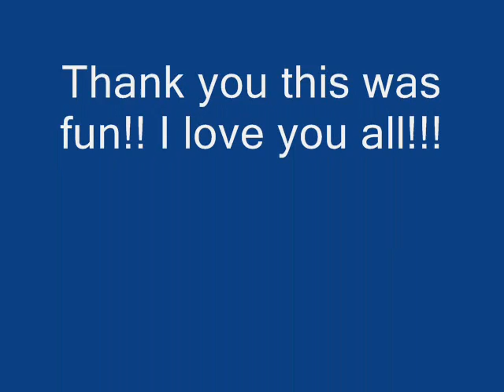Re:Show and Tell #9 6 CDs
These are the CDs I would take on the island with me :D Please give em a try :D